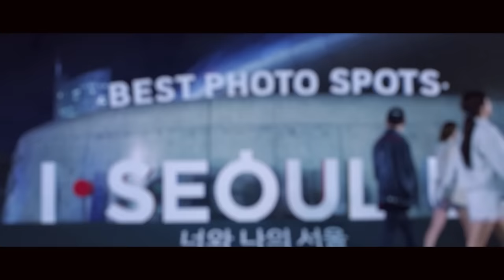UNBOX: Mình đã mua được rất rất nhiều đồ mùa đông Sale ở Hàn Quốc nè!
Hướng dẫn tham gia EVENT I SEOUL U và nhận 50 cặp vé xem phim CGV miễn phí

1. Tải video 15 giây dưới đây và lồng tiếng theo phong cách của bạn:

2. Up vide của bạn lên Facebook hoặc Instagram với hashtags

3. Comment link video bạn đã  up + ID Facebook hoặc Instagram của các bạn vào 1 trong các Vlog của các Youtuber dưới đây:
Nên chọn chị Changmakeup nha~

Theo dõi mình tại:
Follow me at: